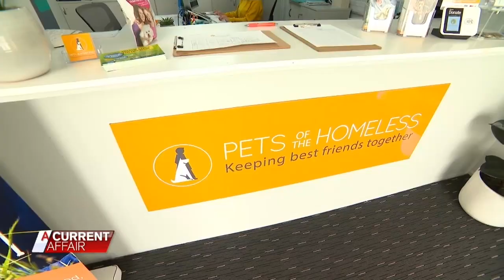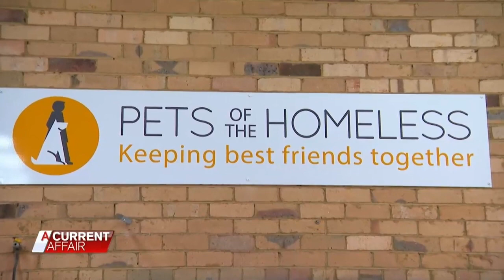Firefighters raising money for pets of the homeless | A Current Affair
A Melbourne charity provides food and toys to the pets of the city's homeless residents, and these firefighters are helping out.